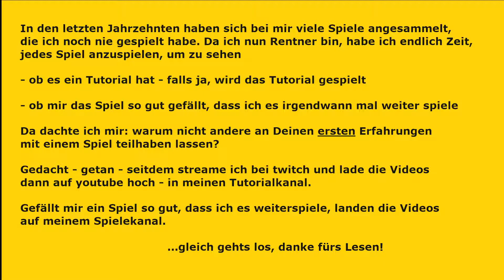Let`s Play Tutorial von Flora's Fruit Farm - deutsch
Wir schauen uns das Tutorial / die Einführung von Flora's Fruit Farm an.
Ein einfaches Zeige und Klicke Spiel aus dem Jahr 2009, auf deutsch umstellbar.
Wer kleine Kinder hat, dürfte hier evtl. eine Beschäftigung für sie gefunden haben. Es sei denn, sie spielen schon CS:GO ;-)

Falls Dir das Video gefallen hat und Du meine Mühe honorieren möchtest, würde ich mich über ein "gefällt mir" und noch mehr über ein Abo freuen.
Danke dafür!

Sende mir eine Mail; Mails mit Wegwerfadressen werden nicht beantwortet, bitte gib an, wie Dein Kanal heißt, damit ich das prüfen kann.)

Für alle, die es interessiert - hier meine Ausstattung:

Software:
Win 10 Pro X64 Version 10.x.xxxxx, Release: 2004
 OBS Studio (64 Bit)
 Norton 360
 Gimp 2.xx (Fotobearbeitung etc., kostenlos und sehr gut)

Hardware:
Mainboard ASUS PRIME Z370-P mit 32 GB RAM
 Prozessor 12x Intel® Core™ i7-8700K CPU @ 3.70 GHz
 Grafikkarte Radeon RX 580 Serie, 8 GB RAM, Treiberversion 20.9.1
 Diverse HDD, keine SSD (warte weiter auf günstigere Preise)

Tastatur:
ROCCAT Isku+ Illuminated Gaming Tastatur (DE-Layout, blaue Tastenbeleuchtung) schwarz (ich möchte die Makrotasten nicht mehr missen!)

Maus:
Roccat Kone AIMO Gaming Maus (hohe Präzision, optischer Owl-Eye Sensor (100 bis 12.000 DPI), RGB AIMO LED Beleuchtung, 23 programmierbare Tasten, designt in Deutschland, USB) weiß (paßt gut in große Hände :-) )

Elgato:
Stream Deck Live Content Creation Controller (mit 15 personalisierbaren LCD-Tasten, einstellbaren Ständer, für Windows 10 und macOS 10.13)  (Black Friday Kauf für unter 100€ :-) kann man wirklich sehr gut gebrauchen!

Monitor 1:
Medion 1920x1080, keine Daten mehr vorhanden, ist 8 Jahre alt und die Farben verblassen immer mehr :-(

Monitor 2:
JTC Fernseher mit HDMI, schafft so gerade die Auflösung von 1920x1080, hat aber Fernbedienung und wurde mir geschenkt fürs Streamen ;-)

Controller:
Dhaose Controller für Xbox 360, USB Game Controller mit Kabel Wired Gamepad Joypad Joystick für Microsoft Xbox 360 PC Windows 7/8/10/XP

Webcams:
Logitech C922 Webcam (war meine Anfangsausstattung bis ich auf den Dreh mit der Spiegelreflex kam ;-) )

Canon EOS Spiegelreflex Kamera mit HDMI Out, EFS 18-55 mm Objektiv (AF ausstellen, falls kein HDMI clear-out Signal vorliegt!)

Stromversorgung der Canon:
kj-vertrieb Netzteil mit Akkuadapter für Canon ACK-E6 DR-E6-8,1V 3A - mit Chip/voll dekodiert - für EOS 5D Mark II III IV, 5DS, 5DSR, 6D, 60D, 7D II, 70D, 80D

Stativ:
Mantona kaleido mini Foto-/Tisch- und Travelstativ (inkl. Kugelkopf mit Schnellwechselplatte und Transporttasche) lime green metallic

Capture Card:
USB3.0 HD Capture Card 1080P HDCP Spiel Videoaufzeichnungskarte, unterstützt Windows 7/8/10, Nintendo Switch Linux YouTube OBS Twitch PS 4, Audioausgang mit 3,5mm Mikrofon, TSV 3212 TreaLin

Kabel für Canon an Capturecard:
PureLink CS1100-030 - High-Speed Mini-HDMI / HDMI Kabel mit Ethernet - HDMI 2.0 kompatibel (4K + 3D) - 3,0m

Panel für Chroma-Key:
Green Screen Chroma-Key-Panel (zur Hintergrundentfernung, knitterfreies Chroma-Green-Material  150cmx200cm) - gekauft für 49,95€ bei Amazon im Jahr 2020

Lenkrad:
Thrustmaster T300 RS GT Edition (Lenkrad inkl. 3-Pedalset, Force Feedback, 270° - 1080°, Eco-System, PS4 / PS3 / PC) - neu und für unter 300€ gekauft!

Lenkradständer:
GT Omega Lenkradständer PRO für Thrustmaster T300RS Force Feedback Racing Lenkrad und Pedale - Playstation 4 Fanatec Clubsport Xbox PC - Neigungsverstellbar für ultimative Gaming-Konsole

Mikrofon:
Rode NT-1A Amazon Edition Großmembran-Kondensatormikrofon mit goldbedampfter und elastisch gelagerter 2,5 cm (1 Zoll) Nierenkapsel (Black Friday abwarten...)

Mikrofonkabel:
XLR Mikrofonkabel für die Rode und Behringer Verbindung

Mikrofonstativ:
Samson MD5 Mikrofon Tischstativ

Mikrofonverstärker:
Behringer Xenyx QX1202 USB, 4 Mikrofoneingänge mit 48 Volt Phantomspeisung (für das Rode Mic erforderlich) 1 Eingang hätte es auch getan, aber das Gerät war seeehhr günstig…
 Treiber: BEHRINGER_2902_X64_2.8.40 (schlecht zu finden bei Behringer)

Kopfhörer:
ONIKUMA PC Headset, Gaming Headset mit & Mic PS4 Headset Gaming Kopfhörer für PS4 PC Xbox One Headset nicht Enthalten Adapter Nintendo Switch

Die meisten Sachen habe ich (über viele Monate verteilt, da ich das Geld dafür ansparen muss) bei Amazon gekauft, die Bezeichnungen wurden der Artikelbeschreibung entnommen - also hilfreich beim Suchen ;-)

Euer OpaRazzi